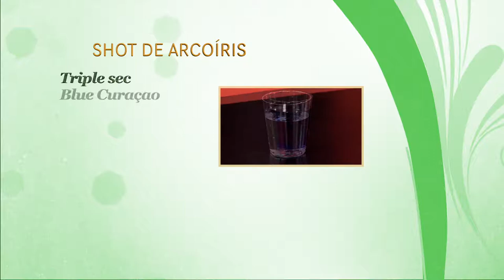Como Preparar Shot de Arcoiris- CocinaTv por Juan Gonzalo Angel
Hoy en día existen muchas recetas de estos pequeños tragos conocidos como shots, es la palabra más utilizada a nivel mundial para este tipo de combinaciones, en Barman in Red es la que utilizamos en nuestras recetas y vídeos. Shot, es una palabra inglesa que traducida significa tiro, disparo, golpe ... que en coctelería hace referencia a los tragos que se beben de un sólo golpe.

Los vasos más usados son los que tienen una capacidad de 1 oz (30 ml) y entre 5 o 6 cm de alto, la capacidad es fundamental ya que los vamos a beber de un sólo trago. Aunque en algunas recetas se usan vasos de shots de 2 oz (60 ml), jeringuillas, bombillas y otros tipos de envases de lo más dispares, ahí radica el encanto al igual que el nombre de muchos de ellos.